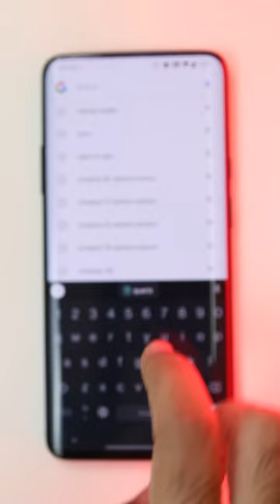3 Ways To Copy Text From Images